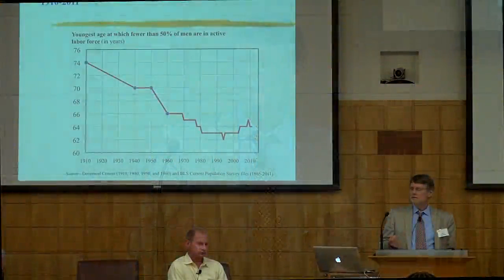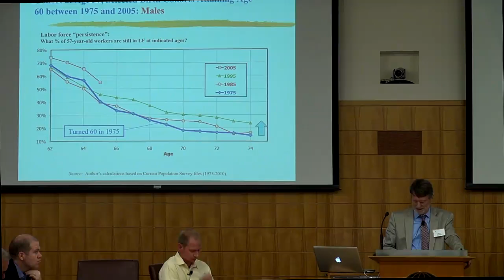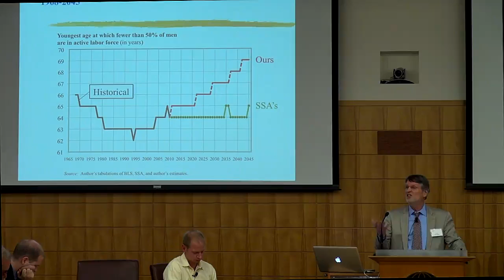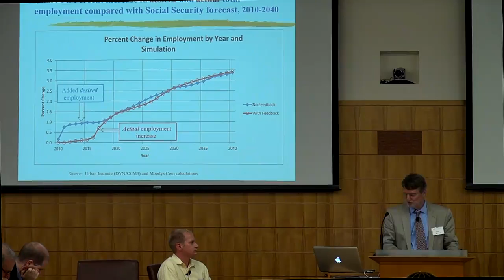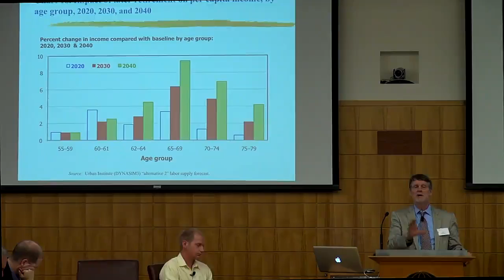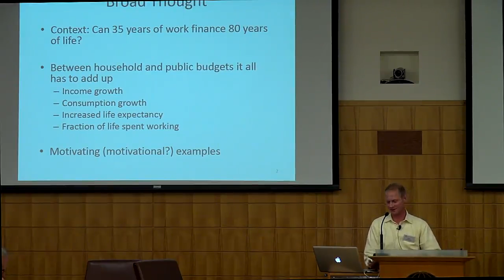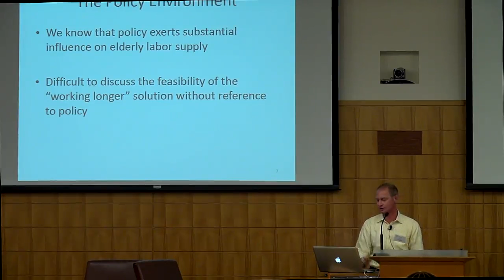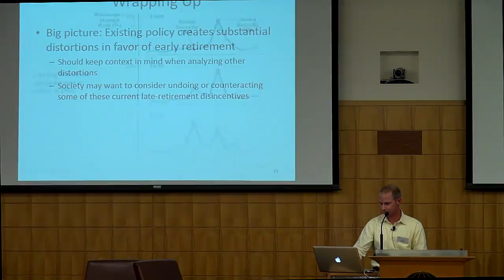Government Budgetary Impact of Later Retirements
Presenter:
Gary Burtless, Senior Fellow, Economic Studies and The John C. and Nancy D. Whitehead Chair, Brookings Institution

Discussant:
Jeff Clemens, Professor of Economics, UC San Diego